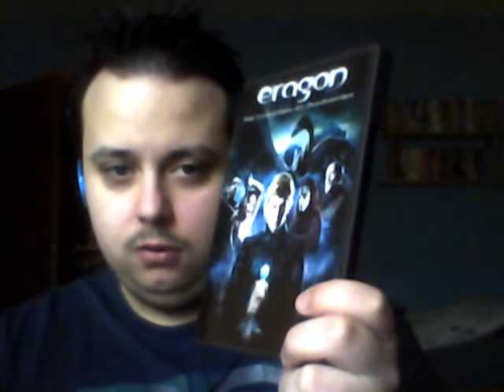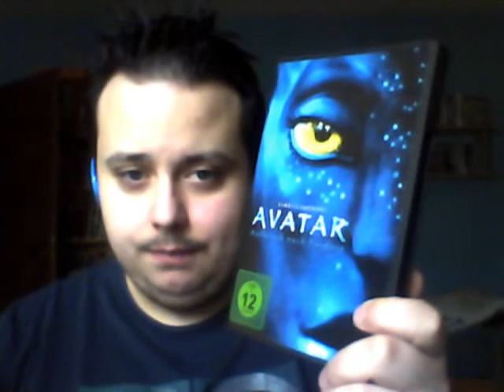top 10 fantasy filme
meine meinung   viel spaß beim angucken euer thebossi :)